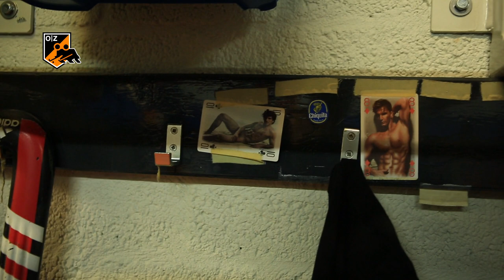Betty ontmoet OZ Dames1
Betty van den Berg gaat bij OZ Dames 1 op visite en gaat op haar unieke Brabantse wijze op zoek naar de verhalen achter de speelsters!